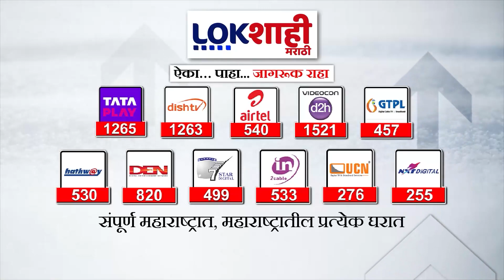Headlines | संध्याकाळी 6 च्या हेडलाईन्स | 28 March 2024 Lokshahi Marathi Top Headlines